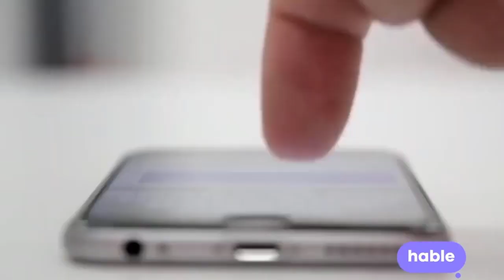কাজী হায়াৎতের অইতিহাসিক উক্তি, ইন্ডাস্ট্রিতে এমন হৃদয়বান মেয়ে আগে আসেনি | Porimoni video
Welcome to PM News Channel. Here's to providing regular mystery, amazing, entertaining news, top 10, top 5 types of videos. We do our best to provide you with quality videos that will help you spend quality and well-known YouTube time. Let us know if you have any problems or requests. We will accept your feedback. Your feedback will inspire us. Thank you for your understanding.